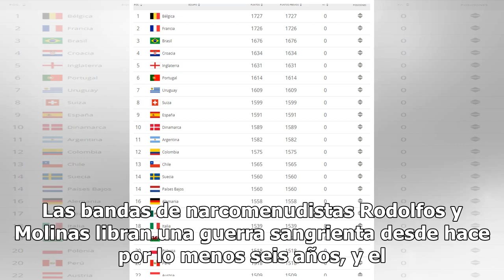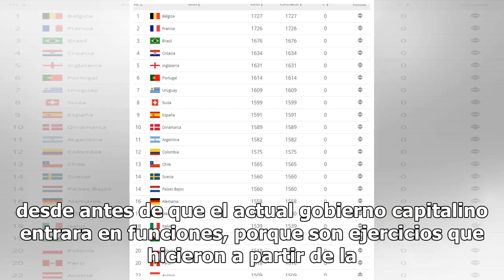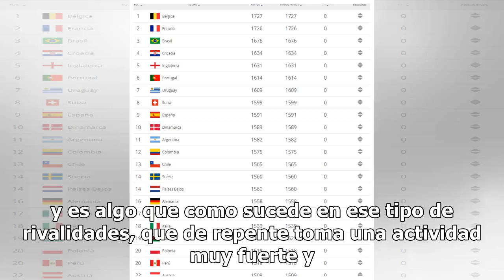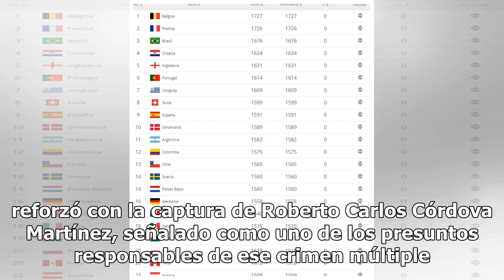Los Molinas y Rodolfos pelean tres zonas de Iztapalapa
Las bandas de narcomenudistas Rodolfos y Molinas libran una guerra sangrienta desde hace por lo menos seis años, y el último episodio de ese enfrentamiento se registró en la explanada de la iglesia de Los Reyes Culhuacán, una de las tres zonas de Iztapalapa que se pelean. Fue a raíz de ese enfrentam...